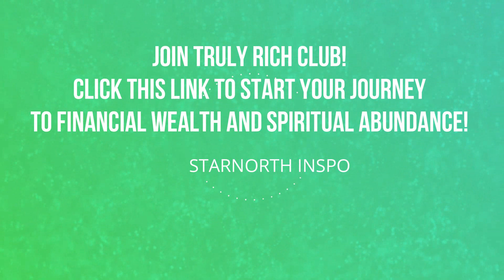TRC PowerTalk - (Drenched) Speak The Blessings By Bo Sanchez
**AUDIO ONLY**

★★★ Truly Rich Club ★★★
Check out how Truly Rich Club can guide you in your financial freedom journey. Check the Truly Rich Club at

★★★ Kerygma Books ★★★
Are you looking for Bo Sanchez books? Read our powerful and inspiring reading materials that will help you become God's powerful champion.